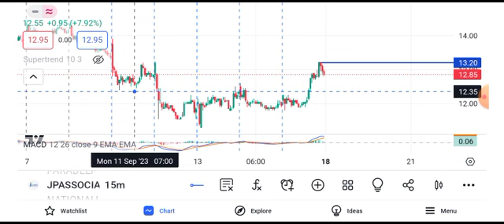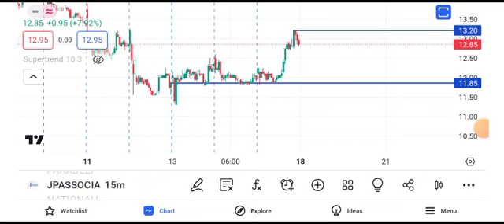jp associates share news today || jp associates share latest news today